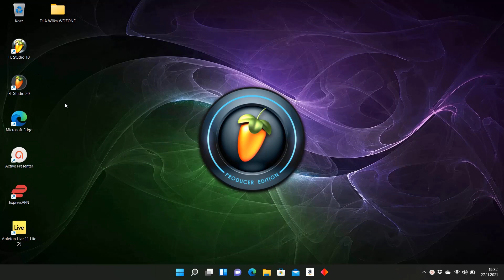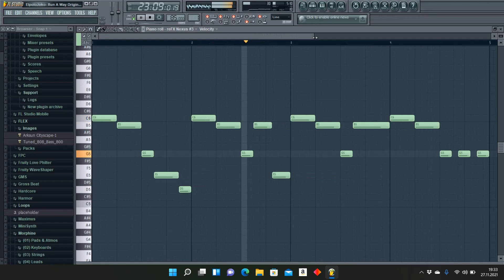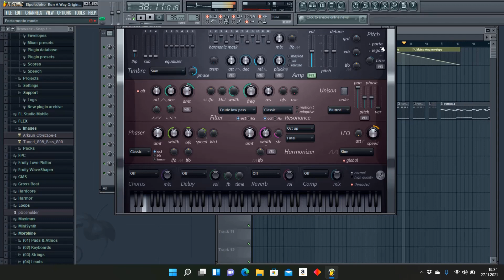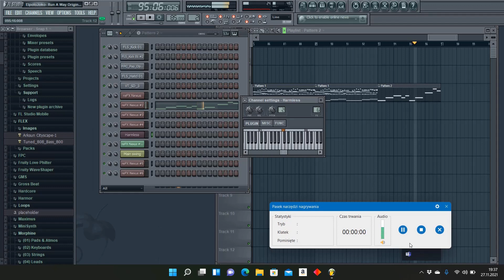ELPolaczki -(Prod. ElpoloJoko) Ha-Ma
Jestem zainspirowany nagrywając ten utwór Tobą Góralu i Matheo,że robiąc muzykę pragnąłem wycisnąć nutki jak cytrynę. jestem Waszym funem.